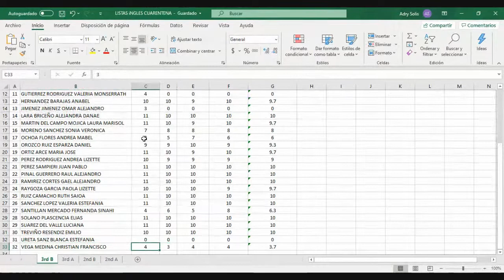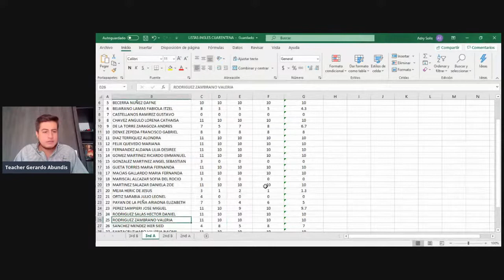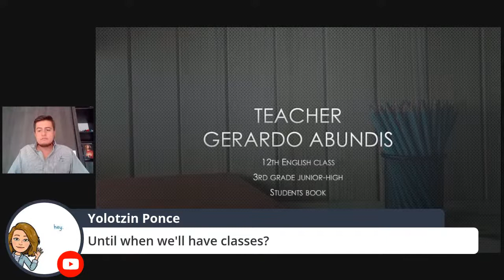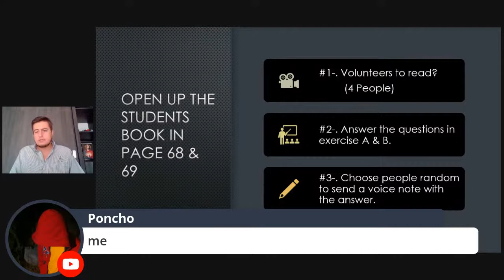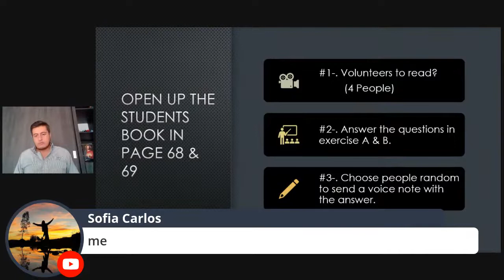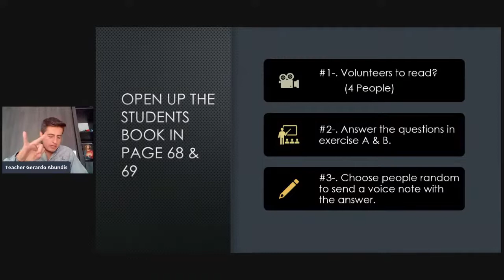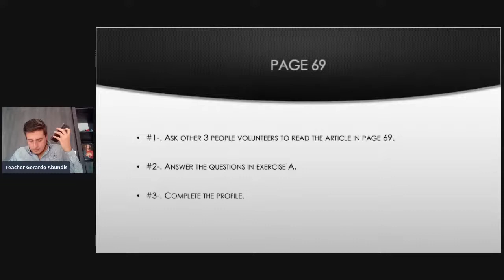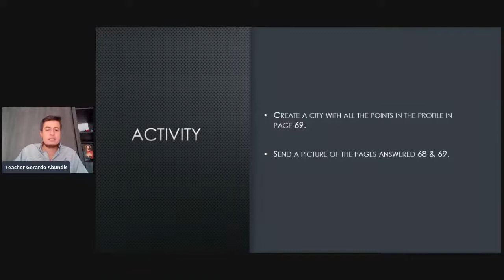12th English class 3rd grade junior high.